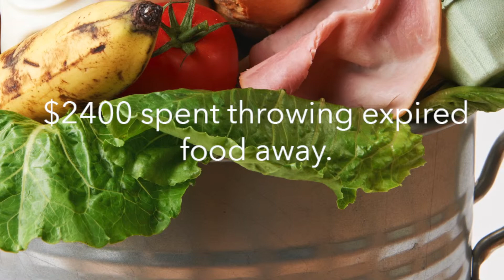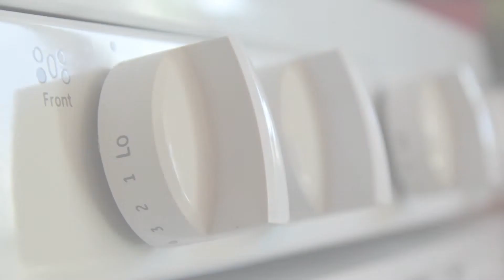Ecobee Shopping List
Proposal for Ecobee